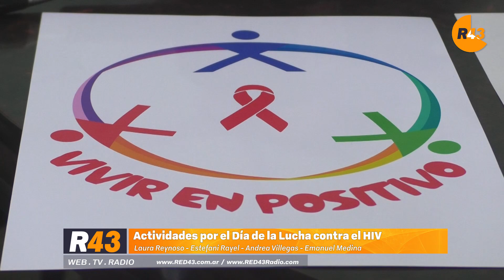Se viene "Vivir en Positivo", en el marco del Día Mundial de la Lucha contra el Sida